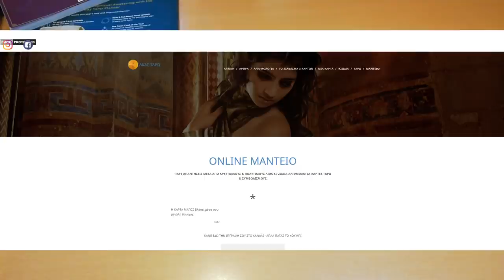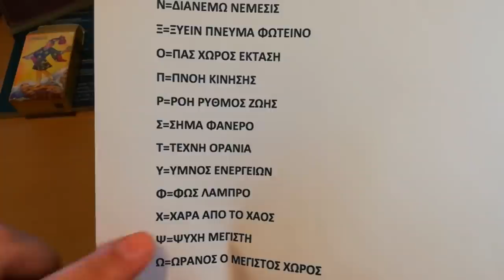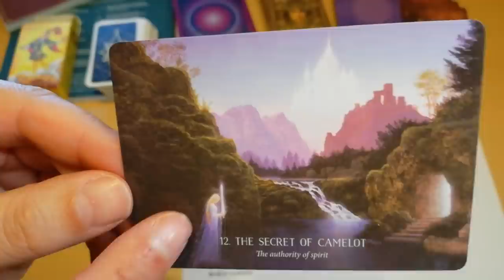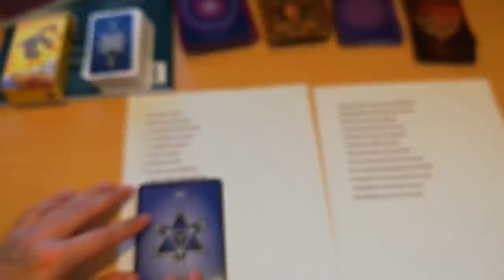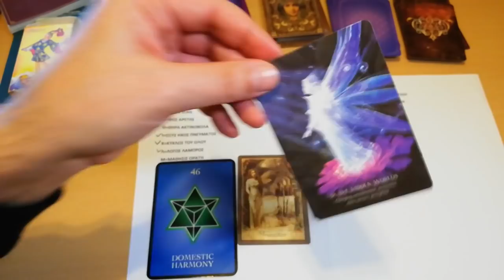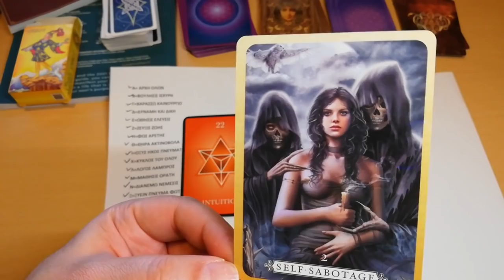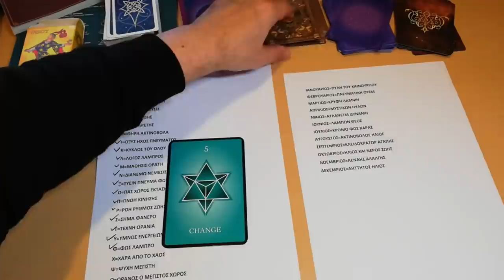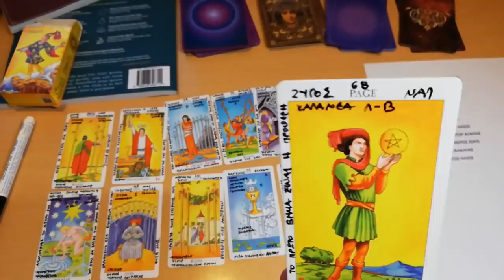ΠΟΙΟ ΕΙΝΑΙ ΤΟ ΜΑΓΙΚΟ ΣΟΥ ΟΝΟΜΑ?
ΠΟΙΟ ΕΙΝΑΙ ΤΟ ΜΑΓΙΚΟ ΣΟΥ ΟΝΟΜΑ?| ΑΚΑΣ ΤΑΡΩ
Μάθε με αυτη την απλή μέθοδο σε τι αντιστοιχεί το ΟΝΟΜΑ σου.
Τι σημαίνει και τι ιδιότητες έχει. Μόλις το βρεις ακου και τα βαθύτερα μηνύματα.

ΔΙΑΔΙΚΑΣΙΑ
1.ΑΡΧΙΚΟ ΓΡΑΜΜΑ ΟΝΟΜΑΤΟΣ ΣΟΥ ΑΥΤΟ ΠΟΥ ΓΡΑΦΕΙ Η ΤΑΥΤΟΤΗΤΑ ΤΟ ΣΥΝΔΥΑΖΕΙΣ ΜΕ
2.ΜΗΝΑ ΓΕΝΝΗΣΗΣ ΚΑΙ ΒΡΙΣΚΕΙΣ ΤΑ ΒΑΘΥΤΕΡΑ ΝΟΗΜΑΤΑ
00:00 ΑΡΧΗ
Α 16:57
Β 18:20
Γ 19:51
Δ 21:20
Ε 22:44
Ζ 24:34
Η 26:45
Θ 29:29
Ι 31:59
Κ 35:14
Λ 39:13
Μ 42:07
Ν 44:06
Ξ 47:38
Ο 50:17
Π 52:19
Ρ 55:17
Σ 56:44
Τ 58:46
Υ 1:00:34
Φ 1:02:30
Χ 1:04:38
Ψ 1:06:54
Ω 1:08:50
12 ΜΗΝΕΣ 1:11:30

ΜΥΣΤΙΚΑ ΜΑΓΙΚΑ ΓΡΑΜΜΑΤΑ

Α= ΑΡΧΗ ΟΛΩΝ
Β=ΒΟΥΛΗΣΙΣ ΙΣΧΥΡΗ
Γ=ΧΑΡΑΣΣΩ ΚΑΙΝΟΥΡΓΙΟ
Δ=ΔΥΝΑΜΗ ΚΑΙ ΔΙΚΗ
Ε=ΩΘΗΣΙΣ ΕΛΕΥΣΙΣ
Ζ=ΖΕΥΞΙΣ ΖΩΗΣ
Η=ΦΩΣ ΑΡΕΤΗΣ
Θ=ΘΥΡΑ ΑΚΤΙΝΟΒΟΛΑ
Ι=ΟΞΥΣ ΗΧΟΣ ΠΝΕΥΜΑΤΟΣ
Κ=ΚΥΚΛΟΣ ΤΟΥ ΟΛΟΥ
Λ=ΛΟΓΟΣ ΛΑΜΠΡΟΣ
Μ=ΜΑΘΗΣΙΣ ΟΡΑΤΗ
Ν=ΔΙΑΝΕΜΩ ΝΕΜΕΣΙΣ
Ξ=ΞΥΕΙΝ ΠΝΕΥΜΑ ΦΩΤΕΙΝΟ
Ο=ΠΑΣ ΧΩΡΟΣ ΕΚΣΤΑΣΗ
Π=ΠΝΟΗ ΚΙΝΗΣΗΣ
Ρ=ΡΟΗ ΡΥΘΜΟΣ ΖΩΗΣ
Σ=ΣΗΜΑ ΦΑΝΕΡΟ
Τ=ΤΕΧΝΗ ΟΥΡΑΝΙΑ
Υ=ΥΜΝΟΣ ΕΝΕΡΓΕΙΩΝ
Φ=ΦΩΣ ΛΑΜΠΡΟ
Χ=ΧΑΡΑ ΑΠΟ ΤΟ ΧΑΟΣ
Ψ=ΨΥΧΗ ΜΕΓΙΣΤΗ
Ω=ΩΡΑΝΟΣ Ο ΜΕΓΙΣΤΟΣ ΧΩΡΟΣ

ΜΥΣΤΙΚΟΙ ΜΑΓΙΚΟΙ ΜΗΝΕΣ

ΙΑΝΟΥΑΡΙΟΣ=ΠΥΛΗ ΤΟΥ ΚΑΙΝΟΥΡΓΙΟΥ
ΦΕΒΡΟΥΑΡΙΟΣ=ΠΝΕΥΜΑΤΙΚΗ ΟΥΣΙΑ
ΜΑΡΤΙΟΣ=ΚΡΥΦΗ ΛΑΜΨΗ
ΑΠΡΙΛΙΟΣ=ΜΥΣΤΙΚΩΝ ΠΥΛΩΝ
ΜΑΙΟΣ=ΑΤΛΑΝΤΕΙΑ ΔΥΝΑΜΗ
ΙΟΥΝΙΟΣ=ΛΑΜΠΩΝ ΘΕΟΣ
ΙΟΥΛΙΟΣ=ΚΡΟΝΙΟ ΦΩΣ ΧΑΡΑΣ
ΑΥΓΟΥΣΤΟΣ=ΑΚΤΙΝΟΒΟΛΟΣ ΗΛΙΟΣ
ΣΕΠΤΕΜΒΡΙΟΣ=ΚΛΕΙΔΩΚΡΑΤΩΡ ΑΓΑΠΗΣ
ΟΚΤΩΒΡΙΟΣ=ΗΛΙΟ ΚΑΙ ΝΕΡΟ ΖΩΗΣ
ΝΟΕΜΒΡΙΟΣ=ΑΕΝΑΗΣ ΑΛΛΑΓΗΣ
ΔΕΚΕΜΒΡΙΟΣ=ΑΗΤΤΗΤΟΣ ΗΛΙΟΣ

▬ Social Media ▬▬▬▬▬▬▬▬▬▬▬▬▬▬▬
Για Δωρεά και υποστήριξη

▬My Tags ▬▬▬▬▬▬▬▬▬▬▬▬▬▬▬

 "Track Title(s)''
Jay Man - OurMusicBox